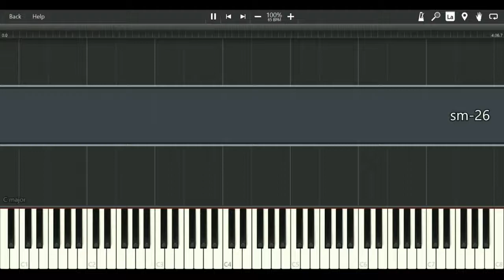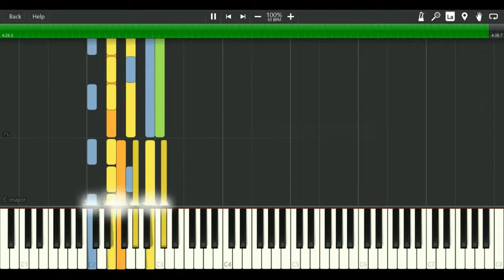Norfair - Ancient Ruins Area (Super Metroid)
I love seeing people do this area without the Varia/Gravity Suit in Reverse Boss Order runs